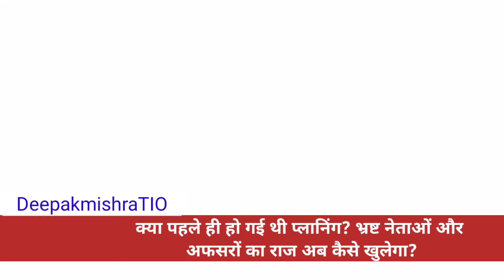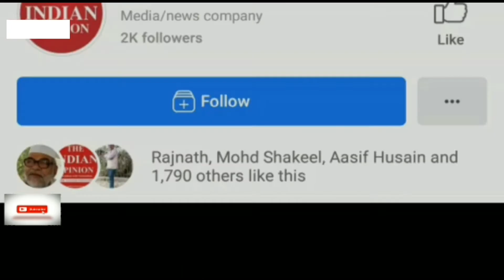कितने नेताओं और अफसरों के राज जानता था Vikas Dube? Encounter से किसे मिली राहत?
कितने नेताओं और अफसरों के राज जानता था विकास दुबे? एनकाउंटर से किसे मिली राहत?